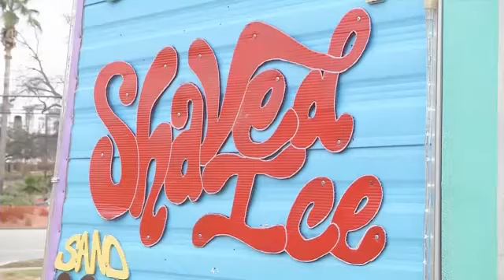Street's Corner: Fans Brave the Cold for Shaved Ice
What would possess someone to wait in line for hours in freezing temperatures?  Sno cones, of course.JT Street finds out how a local truck driver is driving people to crazy lengths to satisfy that sweet tooth on Street's Corner.